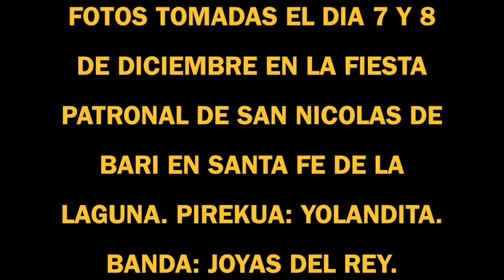YOLANDITA-BANDA JOYAS DEL REY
FOTOS SACADAS EN LA FIESTA DEL 7 Y 8 DE DICIEMBRE DE 2015 EN SANTA FE DE LA LAGUNA.